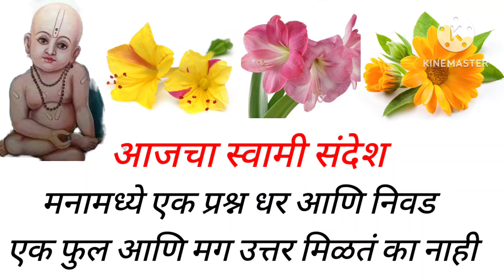🪷कधी पलटणार नशिबाचे फासे 🪷 अशक्य ही शक्य करतील स्वामी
🪷कधी पलटणार नशिबाचे फासे 🪷 अशक्य ही शक्य करतील स्वामी जिथेस्वामीपायतिथेनेऊनकाय jayjayswamisamarthज्याची आशा सोडली होतीस ते स्वप्न साकार होईल.जिथेस्वामीपायतिथेनेऊनकाय swamisandesh shriswamisamarth .Shree Swami smarth sandesh Marathiविश्वास असेल तरच बघा Swami sandesh Bhosale varsha 1M swamiseva swamibodh swamivichar swamiShreeपूर्ण श्रद्धेने निवडक स्वामी मूर्ती आणि बघ स्वामी तुला काय सांगत आहेत 💐जिथेस्वामीपायतिथेनेऊनकायतुझ्या प्रार्थनेला कदाचित उत्तर मिळेल. मनातला प्रश्न सुटेल आणि मार्गही मिळेल.
मराठी कथा
marathi stories
shri swami samarth
jay jay swami samarth
💐 कधी संपतील आयुष्यातले सगळे दुःख,टेन्शन,प्राब्लेम ते बघ 💐जिथेस्वामीपायतिथेनेऊनकाय स्वामीसेवातारक मंत्र
Swami saramrath
shriswaश्री स्वामी समर्थ सर्वांवर स्वामी कृपा कायम असावी हीच स्वामी चरणी प्रार्थना 🙏 व्हिडिओ आवडत असेल तर लाईक करा आणि सबस्क्राईब करायला विसरू नकाShree Swami Samarth sandesh
Bhosle Varsha
Swami sandesh
Swami saramratache parayan
swami Aarti
Indian mom lifestyle
Marathi motivation
video
jithe Swami saramrath
अशक्य ही शक्य करतील स्वामी 🌺🙏📿🙏 अशक्य ही शक्य करतील स्वामी 🌺🙏📿🙏 अशक्य ही शक्य करतील स्वामी 🌺🙏📿🙏 अशक्य ही शक्य करतील स्वामी 🌺🙏📿🙏 अशक्य ही शक्य करतील स्वामी 🌺🙏📿🙏 अशक्य ही शक्य करतील स्वामी 🌺🙏📿🙏 अशक्य ही शक्य करतील स्वामी 🌺🙏📿🙏 अशक्य ही शक्य करतील स्वामी 🌺🙏📿🙏 अशक्य ही शक्य करतील स्वामी 🌺🙏📿🙏 अशक्य ही शक्य करतील स्वामी 🌺🙏📿🙏 अशक्य ही शक्य करतील स्वामी 🌺🙏📿🙏 अशक्य ही शक्य करतील स्वामी 🌺🙏📿